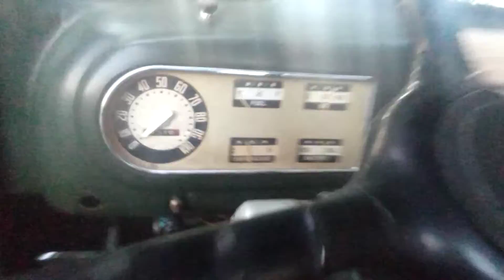Yet another project...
I have returned from the shadow realm of full time emoyment to give me loyal 22 subscribers another taste of content.